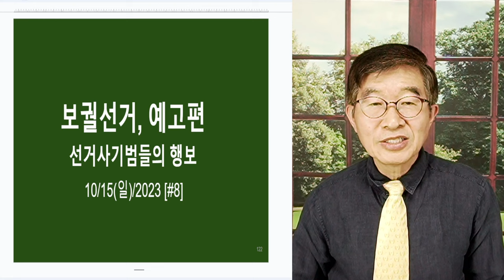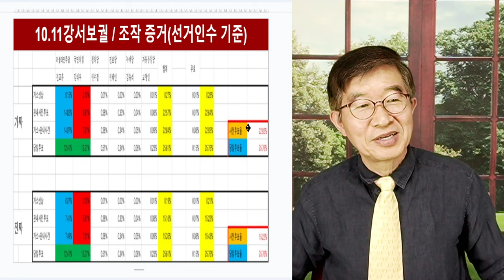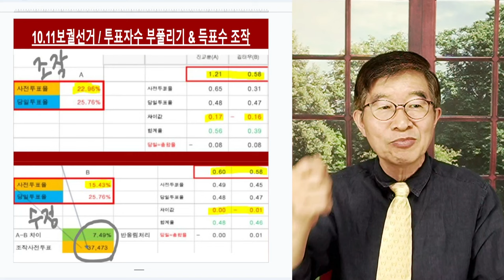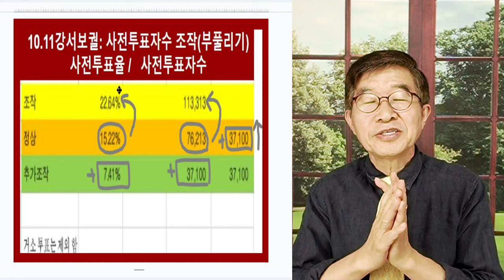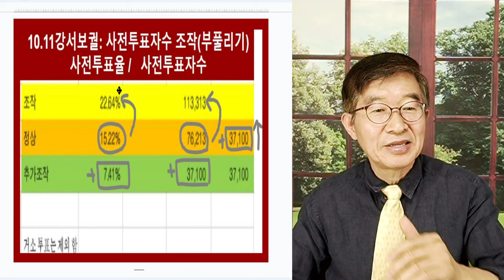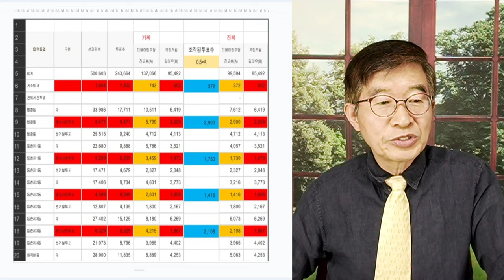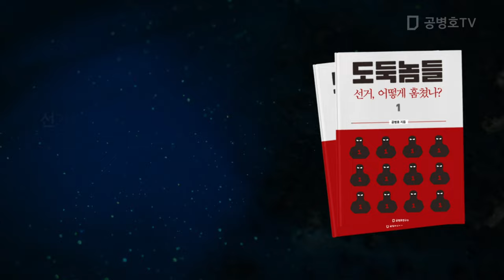보궐조작, 총선 예고편 / 2024총선, 어떤 방법으로 어떻게 선거부정을 저지를지를 알려준 선거 / 현재 선관위 체제로, 국힘 대패할 것 [공병호TV]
Bitcoin : 3MTW849AkP2ftLeSK2teZHMmzLu7Z83s9U